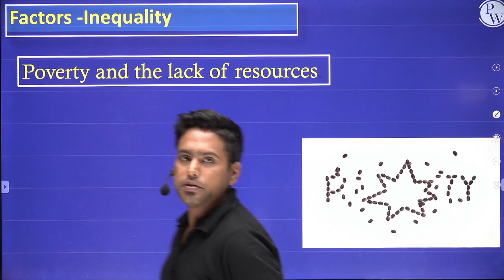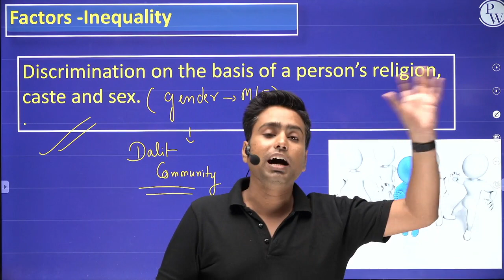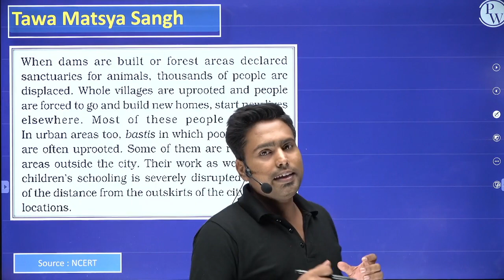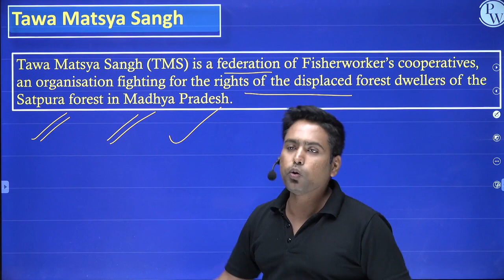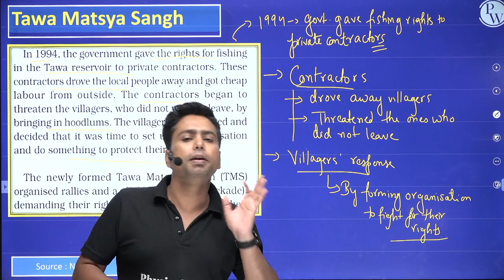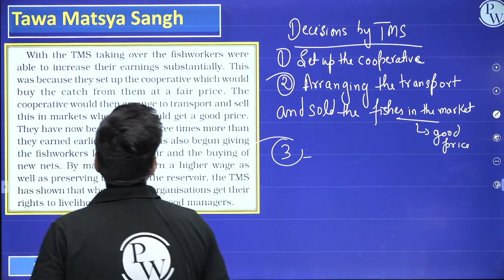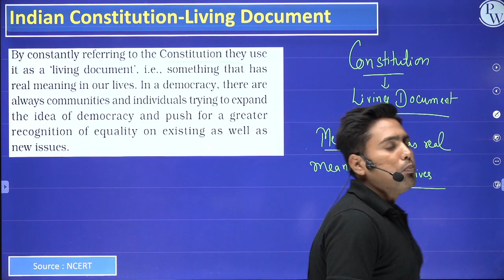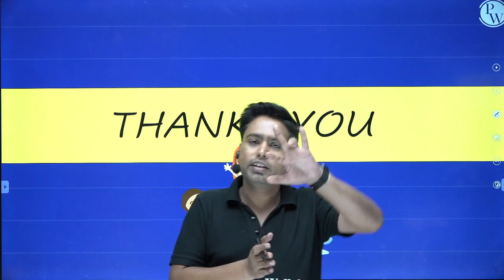Struggles for Equality || Full Chapter in 1 Video || Class 7th SST || Junoon Batch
Batch Description -

1 This batch is free & especially for our class 6th & 7th students.

2- Subjects which will be covered are English, Science, SST & Maths

3- Classes are going to be on the "PW Little Champs" Youtube channel.

4- Lectures are going to be in recorded form

5-Duration of the lecture will be 45 min to 1 hour.

6-Experimental Learning is going to be provided.

7- Notes are going to be provided on the PW app.

8- Weekly schedules are going to be provided on the YouTube Channel.